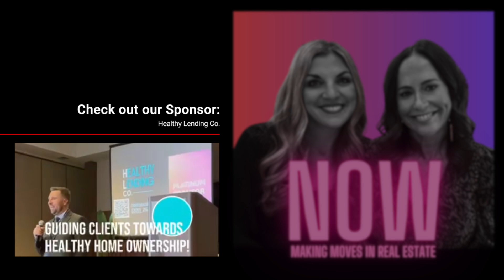Episode 25: 🎙️ The Origin of "The General": Discipline, Resilience, and Real Estate Success 🌟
Ever wondered how a nickname could shape your life and career? In this inspiring episode, we uncover the story behind "The General", a name rooted in a childhood influenced by a United States Marine Corps parent. Learn how this upbringing instilled discipline, structure, and a relentless drive for excellence that extends into both personal and professional realms.

💡 What You’ll Learn in This Episode:

How growing up in a Marine Corps household creates a foundation of discipline and structure that drives success.
Insights into transitioning from pharmaceuticals to real estate, and how connecting and building relationships are at the heart of both industries.
The critical importance of direct communication with clients and fellow realtors to nurture success in the real estate industry.
🔥 Key Highlights:

Living with Multiple Sclerosis (MS) while building a thriving career, and the importance of prioritizing physical and mental well-being.
The challenges and benefits of balancing a demanding career with personal health while envisioning future retirement plans and travel aspirations.
How perseverance and adaptability are key to navigating failure and finding new paths to success.
🌟 Whether you're a new agent, seasoned professional, or someone navigating personal challenges, this episode is packed with real-world lessons and inspiring stories to help you take action in your own life.

💼 Looking to Grow Your Business?
Join our FREE virtual mastermind to expand your skills and network!